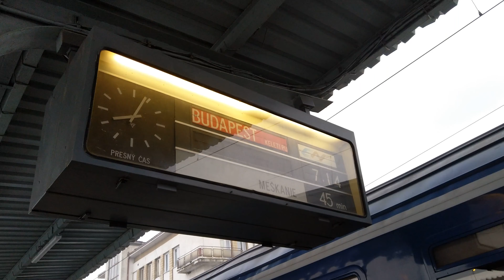EN477 Metropol at Štúrovo/Párkány | #196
Winter memories of the EN 477 Metropol leaving on December 22nd, 2018.